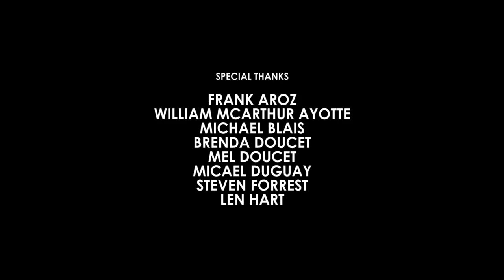Veterans Breaking the Silence